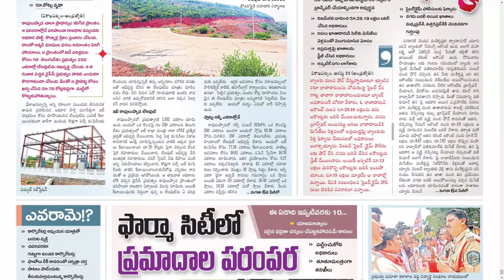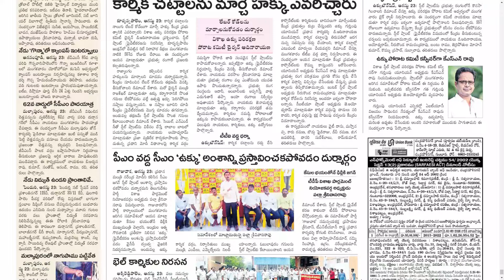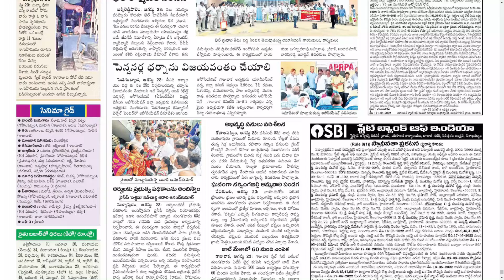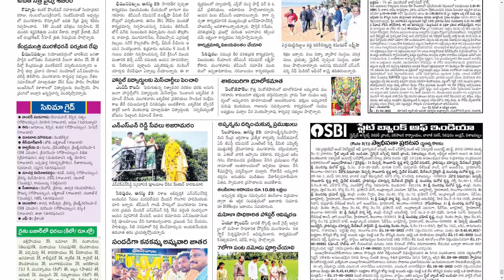ANDHRA JYOTHI VIZAG 24 AUGUST 2022 WEDNESDAY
Telangana news
Ap news
Cricket news
Sports news
Cinema news
Bussines newspaper
Crime news
Chaduvu paper
Education newspaper
Eenadu antharyaami
Antharyami eenadu
Telugu antharyaami
Apprentice jobs
Vasundara paper
Eenadu vasundara
Eenadu karimnagar
Haaybujji paper
Prathiba
Eenadu pratibha newspaper
Prathiba paper
New intiatives by politicians
Telugu news
Gk questions